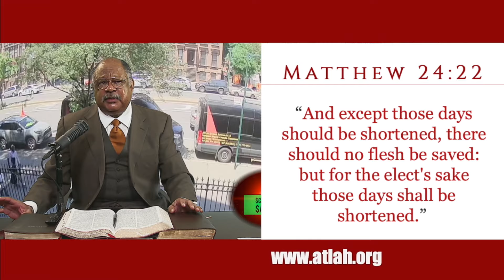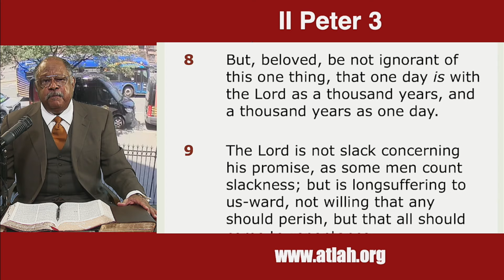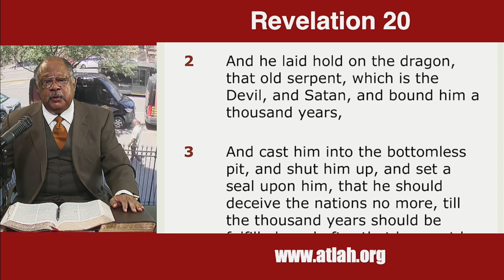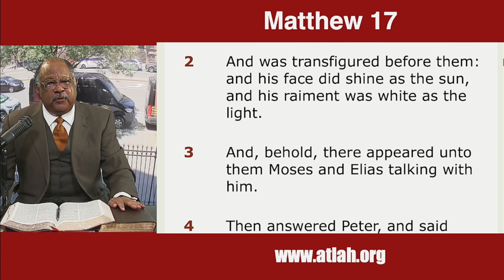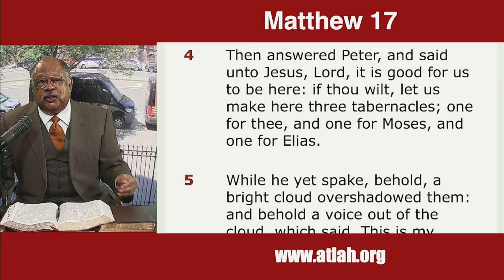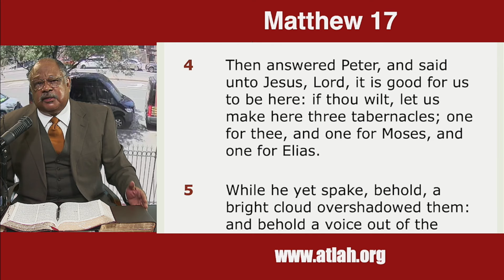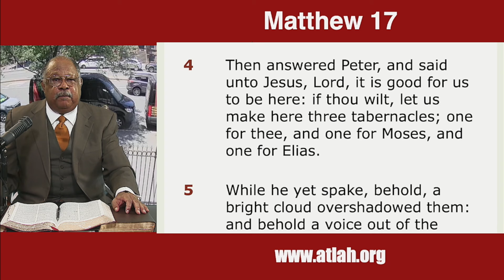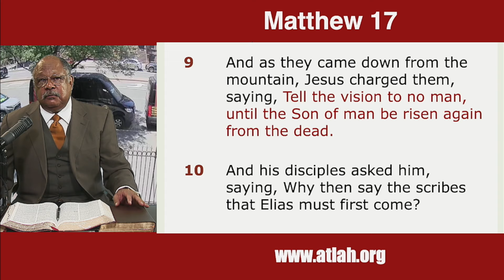The Great Sacrifice To Be The Chosen